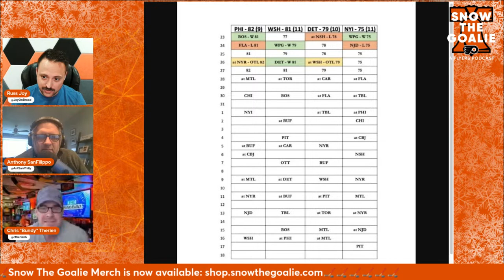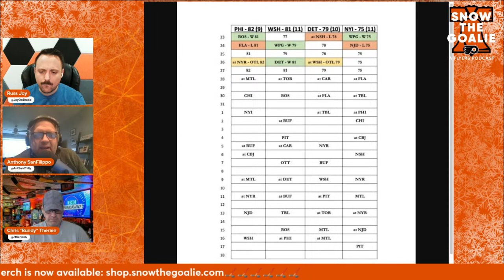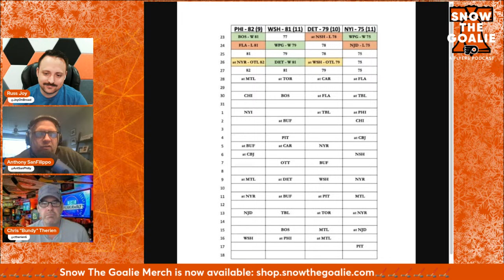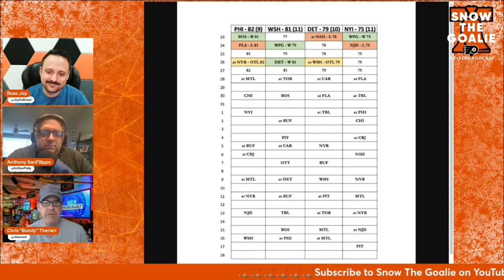Gauntlet Over, Playoffs Next? - Snow The Goalie Ep. 236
Anthony SanFilippo, Russ Joy, and Chris Therien aka Bundy discuss the biggest stories surrounding the Philadelphia Flyers on and off the ice on Snow The Goalie: A Flyers Podcast.

On this special episode, Ant, Russ and Bundy recap the Flyers getting six points in their 7-game gauntlet, react to an OT loss to the New York Rangers, and discuss Brad Shaw talking to the media again.. Will the Flyers make the playoffs? Plus, Torts apologizes to Felix Sandstrom and Alexei Kolosov is coming!

〰️Do you or someone you know need detox or rehab in Pennsylvania?